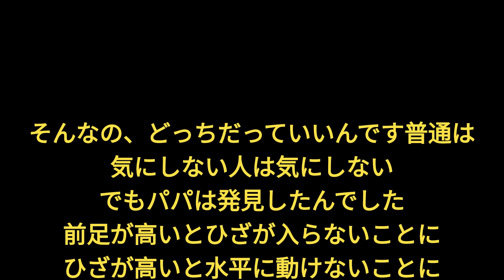さらに次の段階のフェデリック 中高年のトライアル 64 yer old Bicycle Trial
「そんなのどっちでもいい」もちろんです。

それならトライアルに意味などありません。

しかしパパは理想を探求し近づきたいんです。

さらに次の段階の今回のフェデリックの発見です。

①体を後ろに引いて水平動作のストロークを伸ばす。

②胸を伏せて水平に動きたい

③前ペダルが高いとひざが高くひざがハンドルの下に入らないから水平に動けない。

④前ペダルを下げると前足が低くなりハンドルの下にひざが入るので低い姿勢が作りやすい。

ただしこの方法は前輪の位置が３０センチ高い場合には有効でしたが、ある程度以上パレット３枚くらいからは後ろに引くことは困難になりますし、前ペダルも低く下げずらくなります、文章ではここまでしか説明できません。

動画での説明をご覧ください。

これでもまだ完全なんかには程遠いのです、しかしパパはほんの少しだけ理想に近づいてきています。

スカスカのノーミソで一生懸命改善法方法を考えて実験し、まだ新しい発見や上達なんかもあるように思っています。

パパは1958年生まれの６４歳です、子供たちと一緒に自転車トライアルを楽しんでいます。